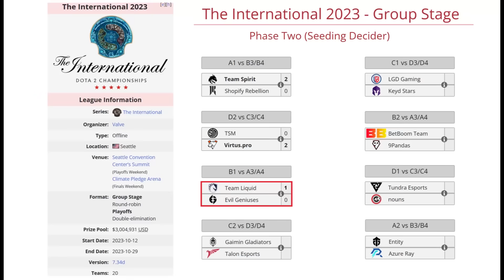EG VS TEAM LIQUID BO3[GAME 2]PAKAZS, WISPER, MATTHEW VS NISHA, ZAI- THE INTERNATIONAL 12 - 2023-DOTA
TORNEO THE INTERNATIONAL 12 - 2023

☑️ Sven
☑️ Queen Of Pain - ChrisLuck
☑️ Phoenix - wisper
☑️ Doom - Matthew
☑️ Grimstroke - Panda

✅ Chaos Knight - Micke
✅ Windranger - Nisha
✅ Bristleback - Zai
✅ Nature Prophet - Boxi
✅ Vengeful - Insania

TIME LAPSE
00:00 TABLA
00:26 FASE PICK
00:36 GAME